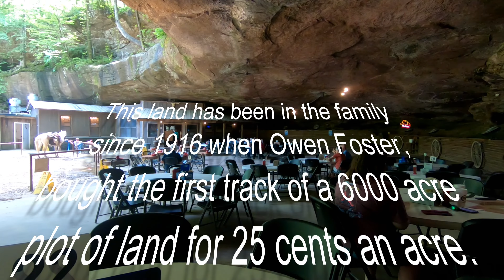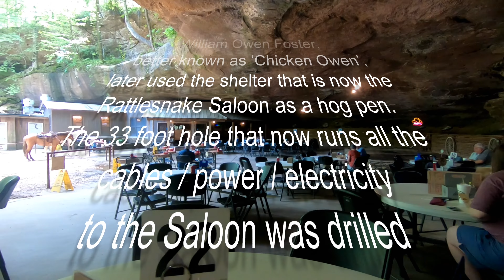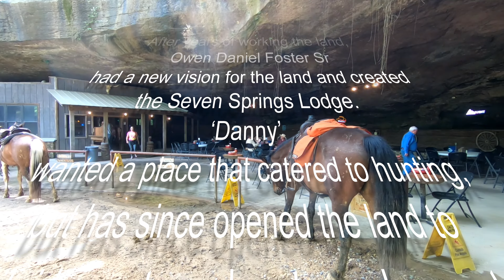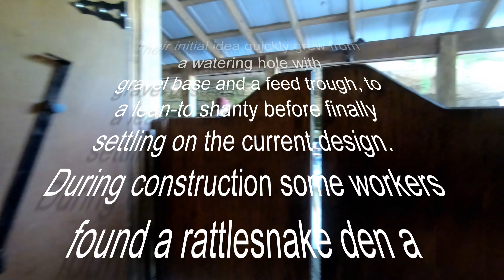RattleSnake Saloon Dr Kelsey Travels Abnormal Alabama